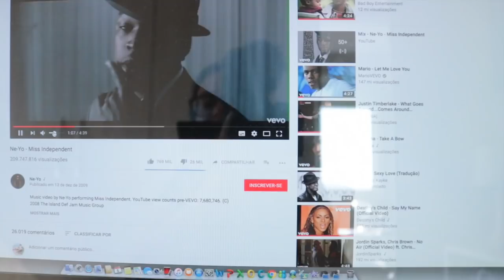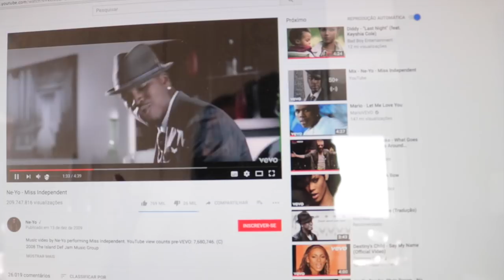DIA DE COMPRINHAS : SE ARRUME COMIGO + CUIDADOS COM A PELE